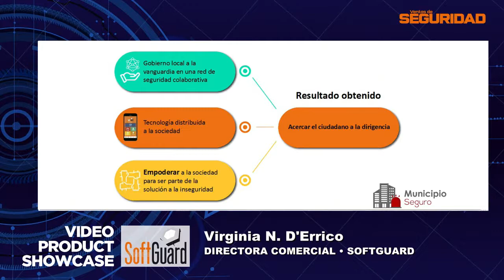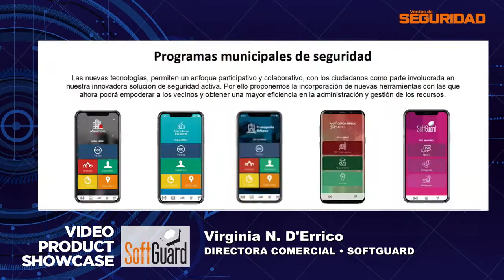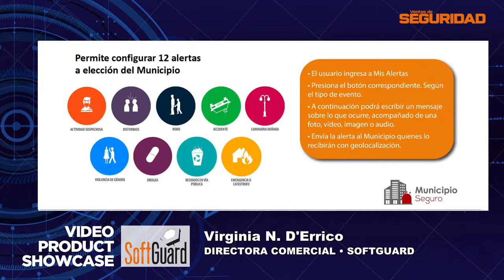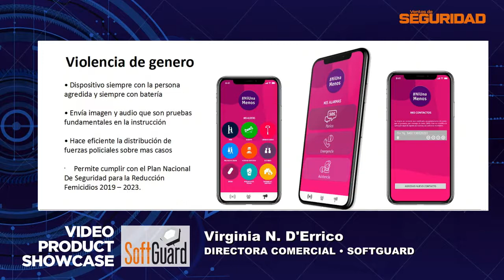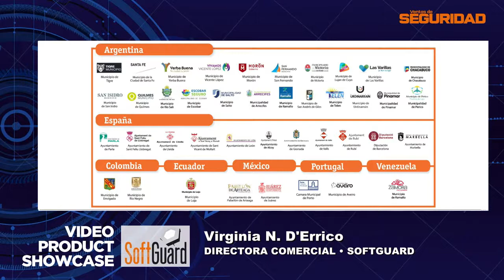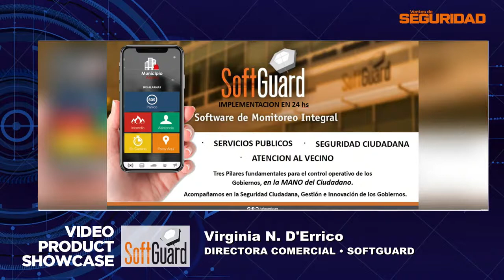Entrevista a Virginia D'Errico, Directora Comercial de SoftGuard sobre el programa Municipio Seguro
SoftGuard, hace años que lleva adelante exitosamente el programa Municipio Seguro con su App estrella SmartPanics. El foco principal del programa es la protección y prevención ciudadana.
Nuestra Directora Comercial, Virginia D’Errico, fue entrevistada por el portal Ventas de Seguridad y contó en detalle de que trata Municipio Seguro y SmartPanics